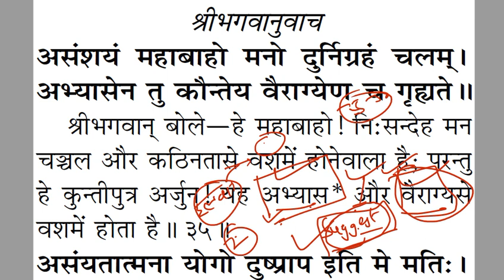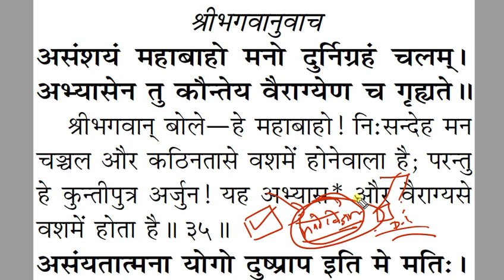भगवान कृष्ण के अनुसार मन को नियन्त्रित करने के उपाय👍 by Dr Ajay choudhary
भगवान कृष्ण के अनुसार मन को नियन्त्रण करने के उपाय  by Dr Ajay choudhary